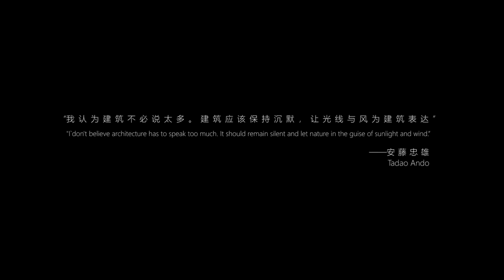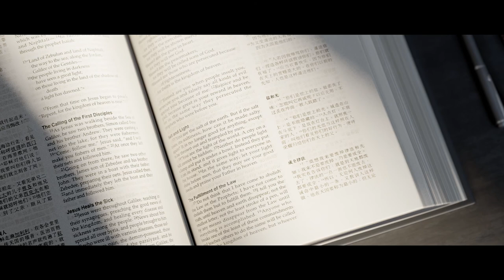CG short film-Church of light -Tadao Ando【光之教堂 -安藤忠雄】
render by lumion10